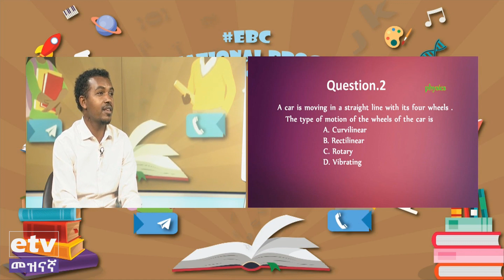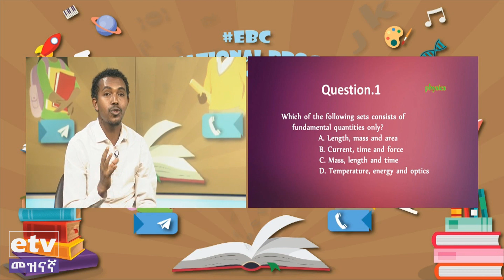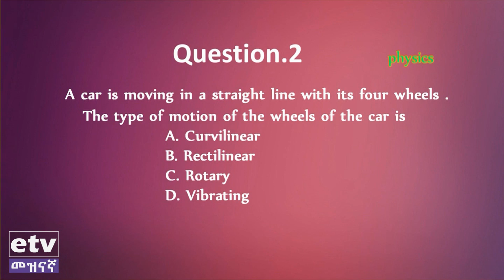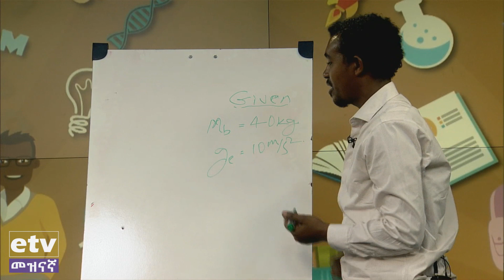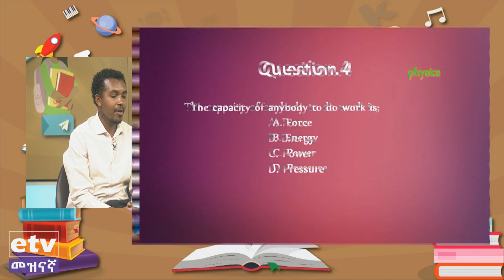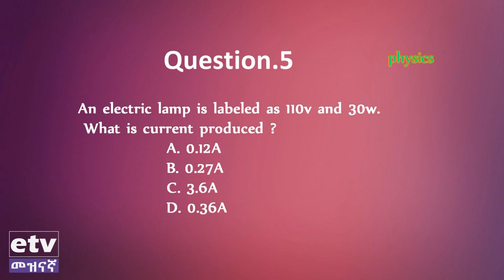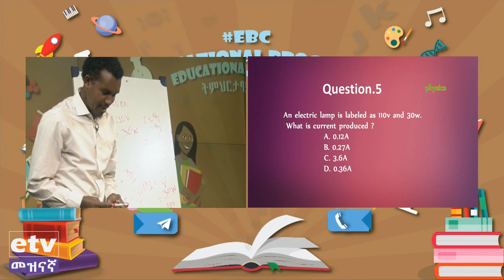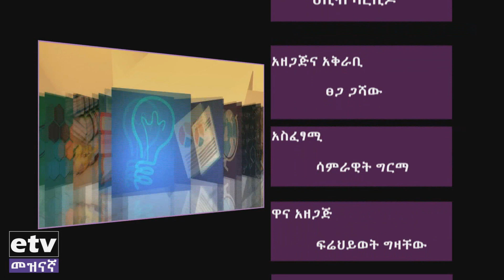ትምህርታ አሳታፊ ዝግጅት ከፊዚክስ መምህር ጋር የተደረገ ቆይታ